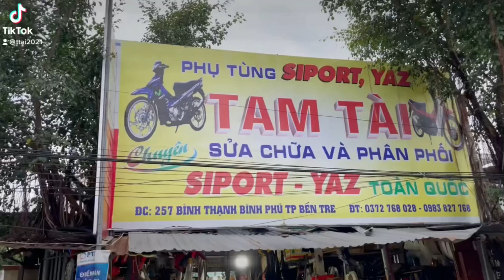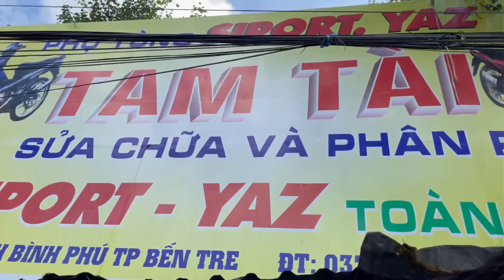Xìpo 98 hqcn đã theo ae về Long An ae cần xìpo hqcn lh 0983827768…